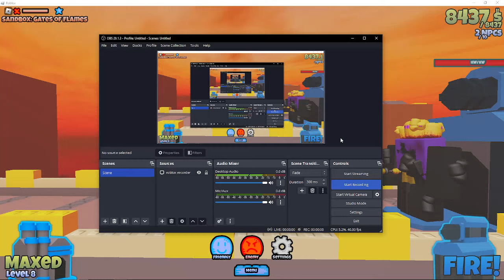Gates of Flames VS Tarnished Battler and EXEC [The Battle Bricks Sandbox]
Excuse me! I'm in need of medical attention!
Also I didn't even realize Princess was anti-black